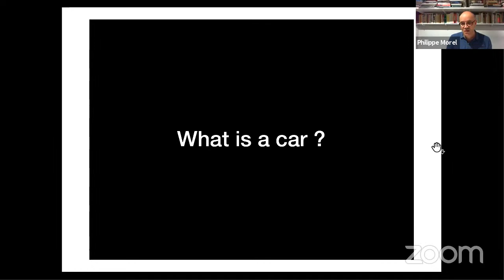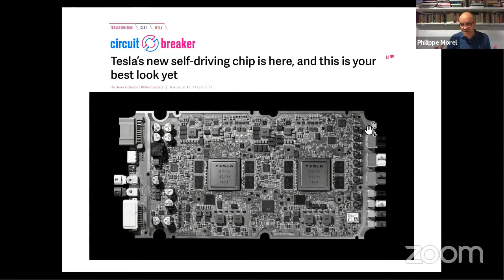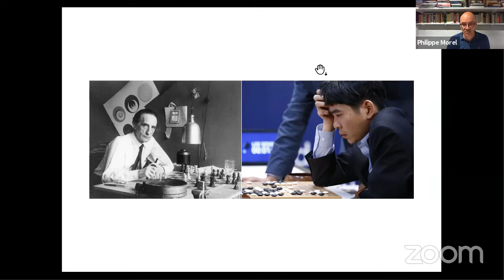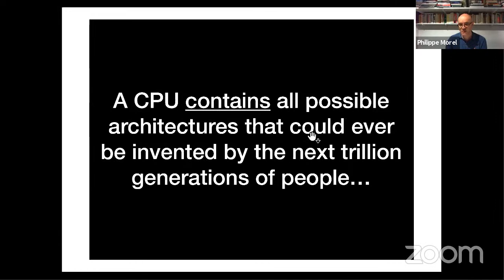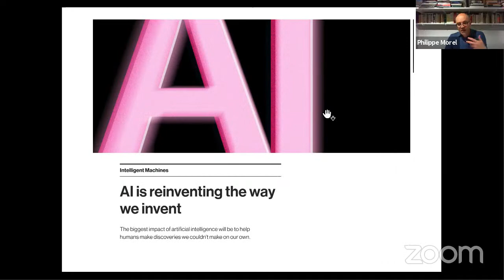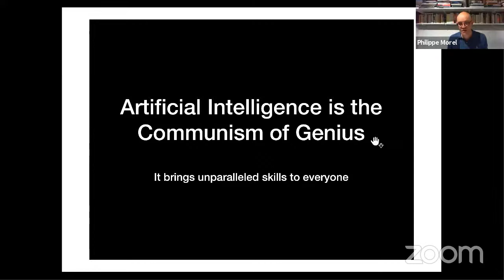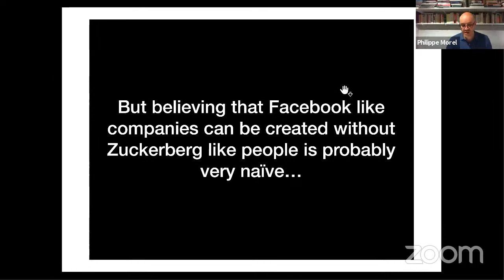DigitalFUTURES: AI United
Daniel Bolojan (FAU), Sandra Manninger (UMich), Philippe Morel (UCL), Matias del Campo (UMich), Stanislas Chaillou (Spacemaker AI), Immanuel Koh (SUTD), Alisa Andrasek (RMIT), Neil Leach (Tongji/FIU)